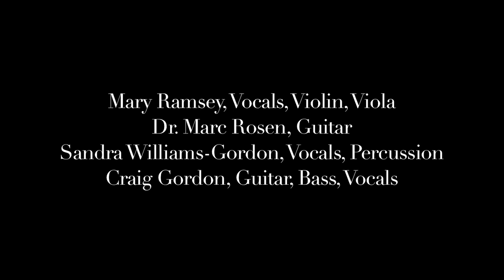Mary Ramsey and the Healers: More Than This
Mary Ramsey and the Healers: More Than This May 8th, 2010